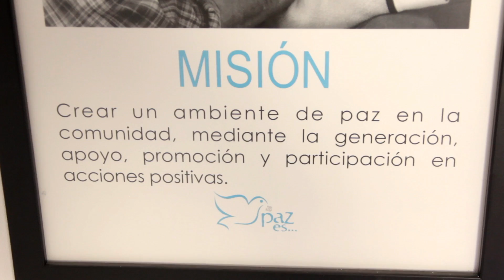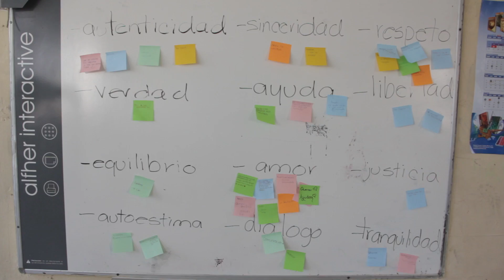Paz en el camino | Paz Es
Paz Es trabajar por una mejor ciudad a través de la participación ciudadana. Por esa razón no hay acción pequeña: "todo lo que está bien hecho contribuye a la paz".